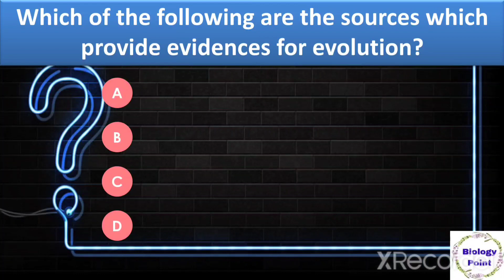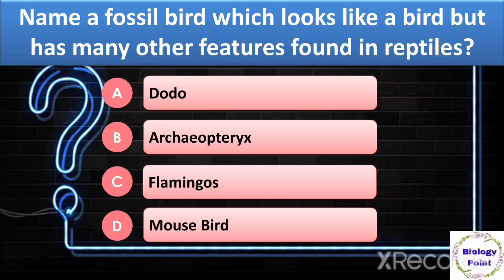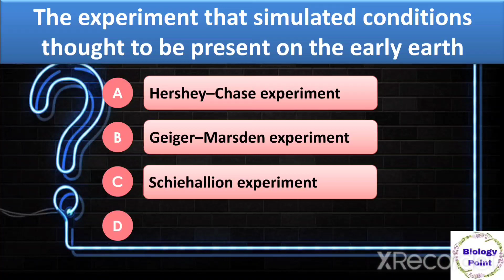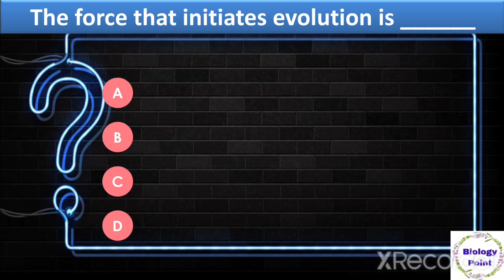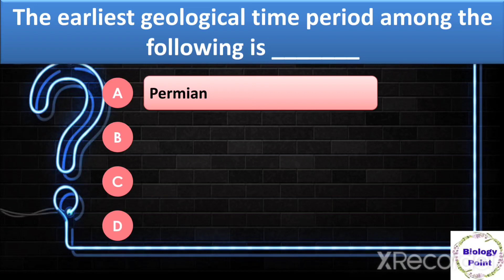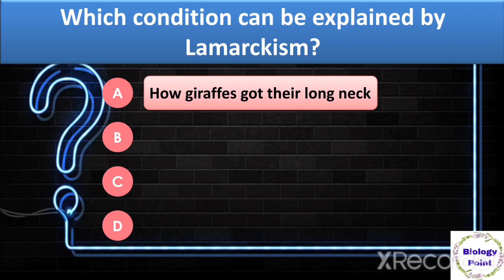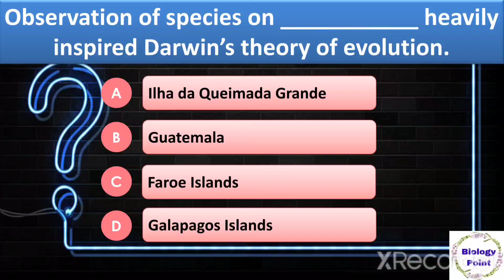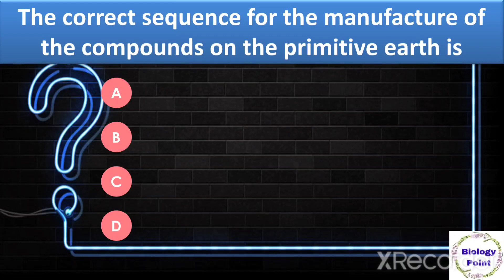KVS PGT Biology Question Paper || PGT Biology Previous Year Question Paper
KVS PGT Biology Question Paper || PGT Biology Previous Year Question Paper || KVS  Biology Question
kvs previous year question paper pgt biology,kvs pgt biology questions,